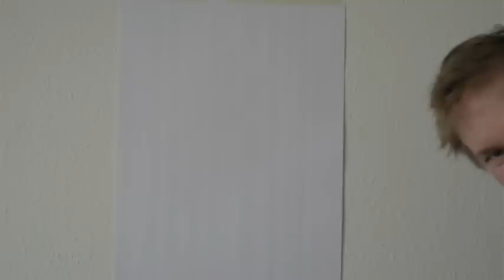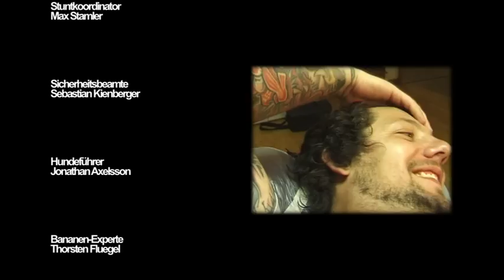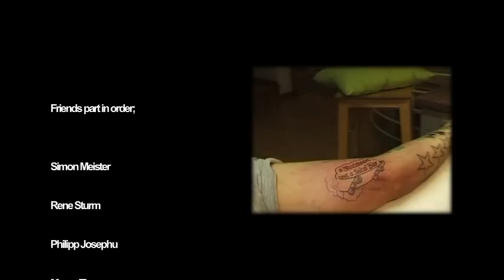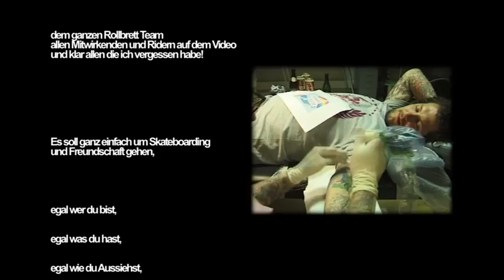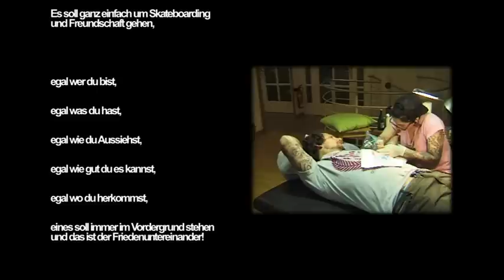Rollbrett Presents: a Skateboard und a Seital Bier. FULL MOVIE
"a Skateboard und a Seital Bier" das Salzburger Skatevideo

Starring:
- Jonathan Axelsson & Christoph Meister
- Philipp Carpentari & Michael Größinger
- Christoph Mödlhamer & Oliver Riedel
- Moritz Ehgartner & Jakob Mitterhuber
- friends
- Max Buttinger & Max Stamler & Roland Baumgartner & Simon Rabler
- Mini's (Georg Höll & Lucas Schmid & Maximilian Heidentahler)